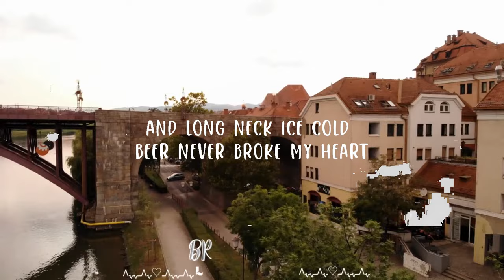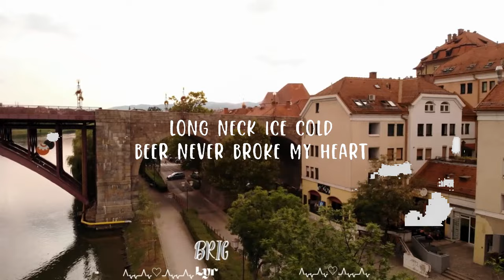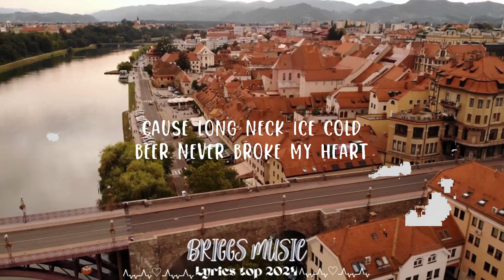Luke Combs - Beer Never Broke My Heart || Briggs Music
Luke Combs - Beer Never Broke My Heart

Follow Luke Combs:

(Lyrics):
I've had a largemouth bass, bust my line
A couple of beautiful girls tell me goodbye
Trucks break down, dogs run off
Politicians lie, been fired by the boss

It takes one hand
To count the things I can count on
No, there ain't much, man
That ain't ever let me down

Longneck, ice cold beer never broke my heart
Like diamond rings and football teams
Have torn this boy apart
Like a neon dream it just dawned on me
The bars and this guitar
And longneck, ice cold beer never broke my heart

She was a Carolina blue jean baby
Fire in her eyes that drove me crazy
It was red tail lights when she left town
If I didn't know then, I sure know now

But I got one hand
It's gripping down on a cold one

'Cause longneck, ice cold beer never broke my heart
And longneck, ice cold beer never broke my heart, no

It never broke my heart